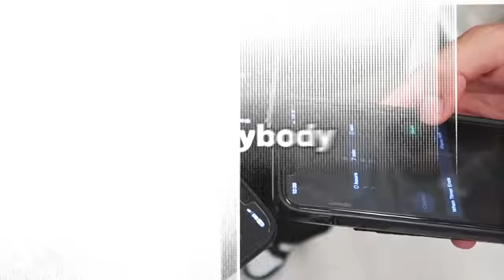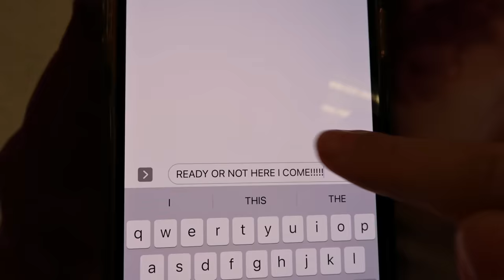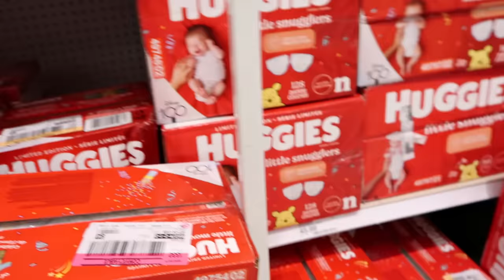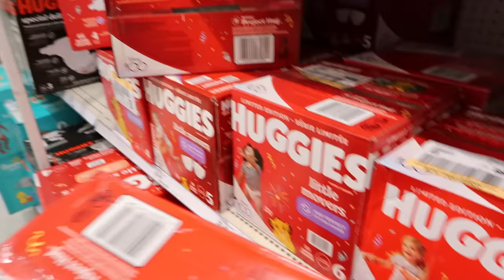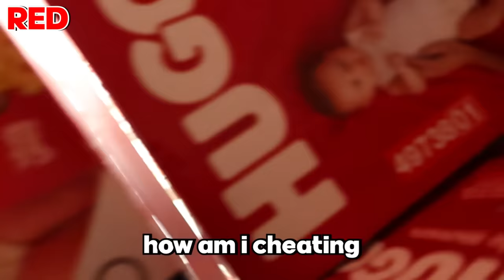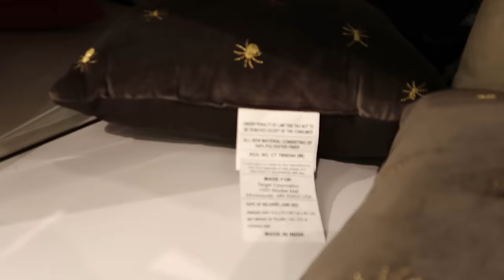Hide And SEEK In Your COLOR In TARGET *Shocking* | Familia Diamond